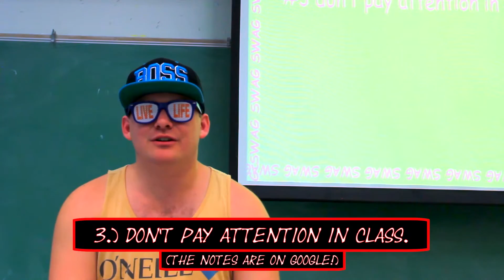RULE #3: "Don't Pay Attention in Class" // RULES FOR LIVING THE YOLO LIFESTYLE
Catch new episodes of "Rules for Living the YOLO Lifestyle" every Friday at 5 PM EST.

FEATURING:
Jordan Lannon (@sKy_eXistence)
Lawson Nuland
Christian Torres
John Barton (@JohnBarton27)

DIRECTED BY:
John Barton (@JohnBarton27)
Michelle Stone (@Michelle1Stone)

WRITTEN BY:
John Barton (@JohnBarton27)

EXECUTIVE PRODUCERS:
John Barton (@JohnBarton27)
Ben Heuser (@Krispycheez)

PRODUCTION ASSISTANTS:
Matt Butler (@MattTheButler)
Johhnathan Harding
Danielle Marshall (@TheRealDaniRaye)